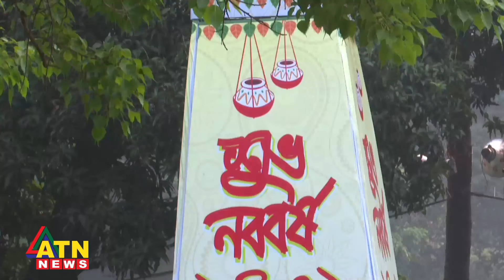Mongolshovajatra the symbol against odds held | English Bulletin | ATN News